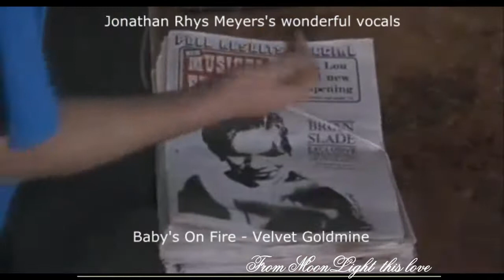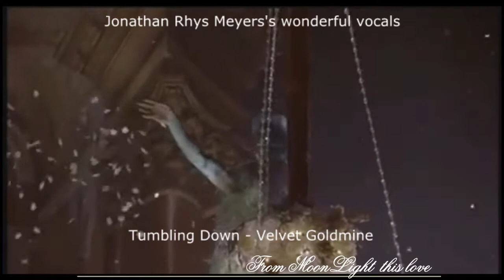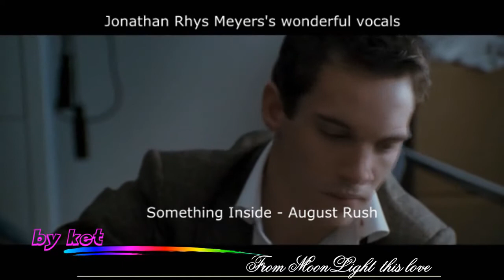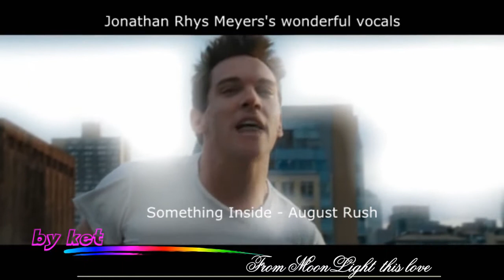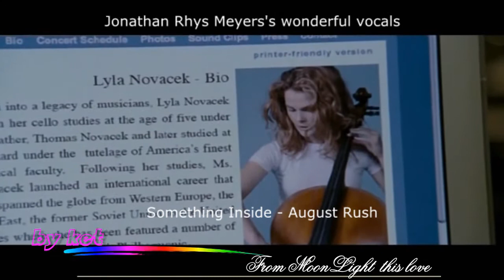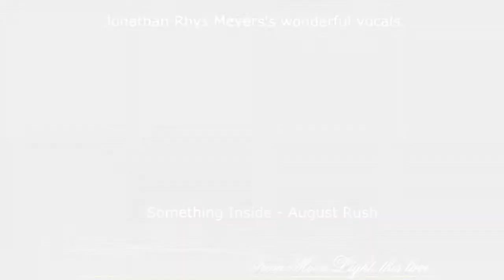Jonathan Rhys Meyers's wonderful vocals | Прекрасный вокал Джонатана Рис Майерса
1.Sebastian - Velvet Goldmine
2. The Ballad Of Maxwell Demon - Velvet Goldmine
3. Baby's On Fire - Velvet Goldmine
4. Tumbling Down - Velvet Goldmine
5. Something Inside - August Rush
6. Jonathan Rhys Meyers performs
Something Inside/Break/This Time